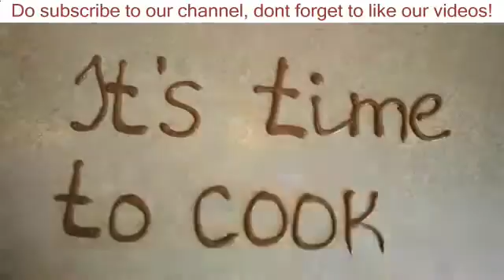✿ Cocoa Brownies recipe | Easy, Soft and Fluffy | It's Time to Cook! Hubbies thingies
After your message video will be deleted in 12 hours Thank u.
Regards
It is sooo easy to make Cocoa Brownies ❤

These brownies are really moist, soft and chewy, chocolate heaven awesomeness!

All you need to do is stir all the ingredients together and you're done!

So, enjoy! :)

Произведение «✿ Cocoa Brownies recipe | Easy, Soft and Fluffy | It's Time to Cook! » созданное автором по имени It's Time to Cook, публикуется на условиях лицензии Creative Commons «Attribution» («Атрибуция») 3.0 Непортированная.